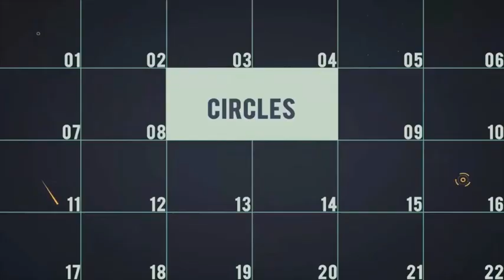Technology Glitch Logo Reveal | After Effects Template | Logo Stings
Special Thank You ❤ to ALEXPROZ!

Recommended Section:
0:01 Shape Elements 2: Get 150+ elements for free at
0:37 Download 'Glitch Movie Trailer'
0:37 Download 'Ink Petals Slideshow'
0:37 Music
0:45.200 Download 'Subscribe project'
Project does NOT require 3rd party plugins. There are 1 media  placeholders.  The price is $16.